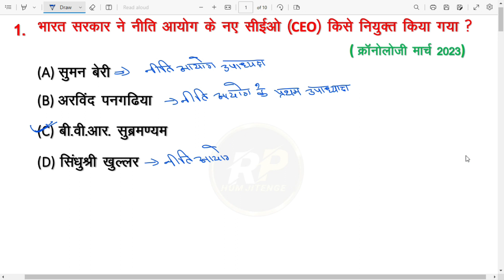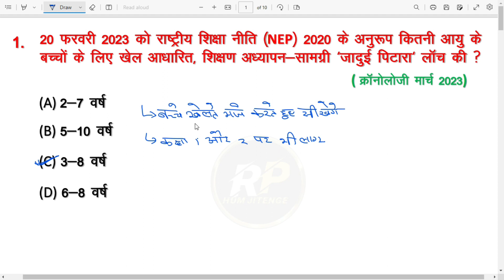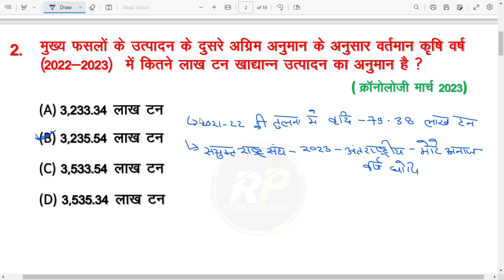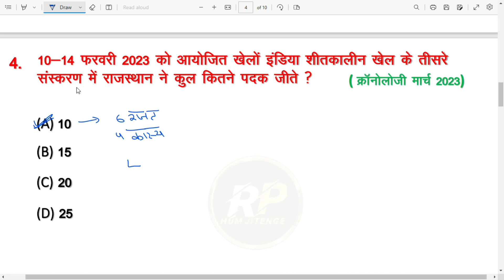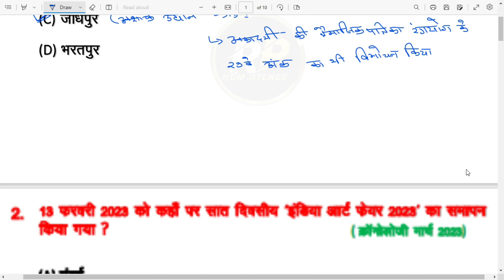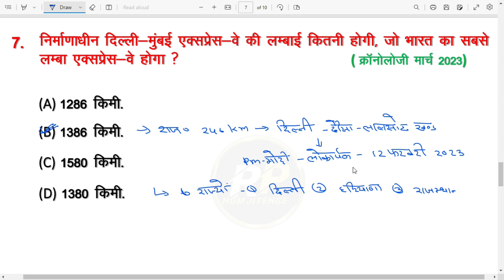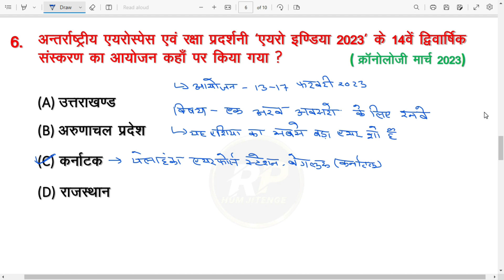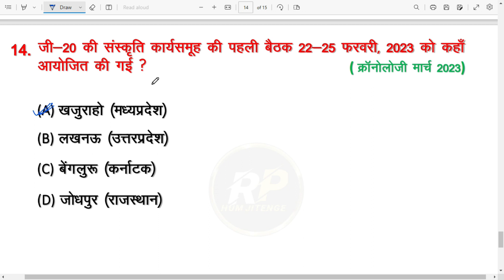Chronology #15 / Complete March Month Current Affairs || Complete March chronology 2023 in hindi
Complete March Month Current Affairs  ||  Complete March chronology 2023 in hindifor Ras,1st grade,2n grade,3rd grade,cet,patwar,vdo, EO\RO exam other exam